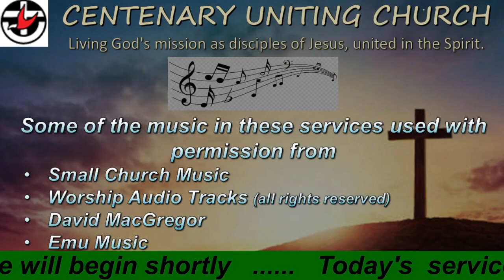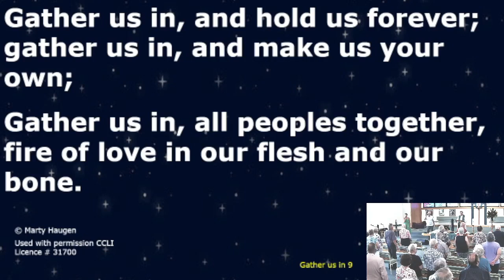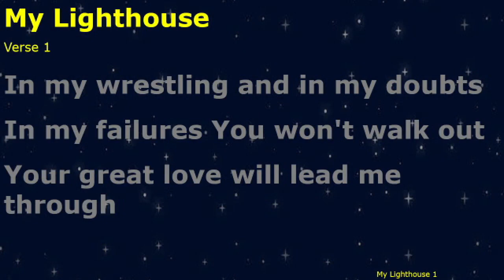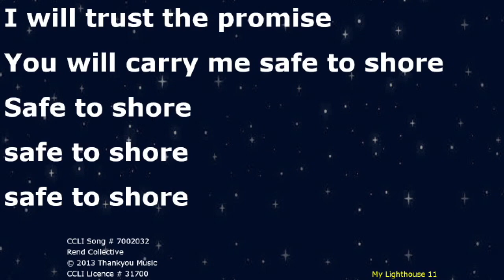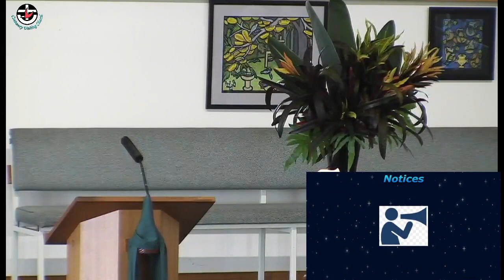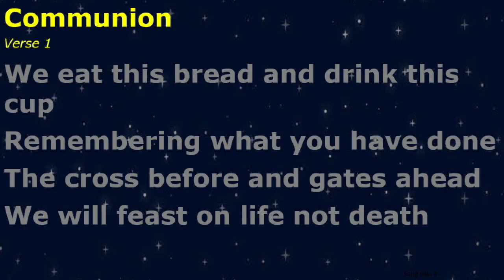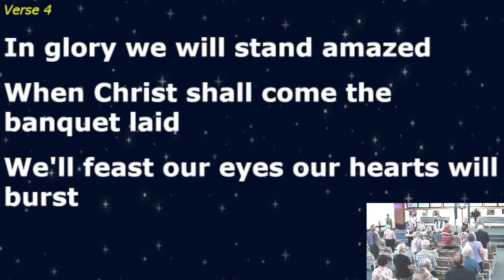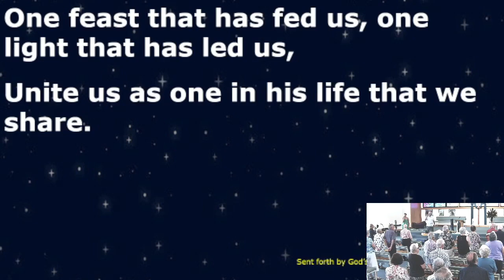Centenary Uniting Church - 5th February 2023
Welcome to the Centenary Uniting Church Live Stream. Join us each week as we come together to worship and pray for our world. You can join us online every Sunday at 8.30 am AEST or come along to our in-person services. We want to see you! or hear from you.

You can also watch or listen to previous services by going

We are a vibrant Uniting Church of Australia church in the suburb of Middle Park,  Brisbane, Australia. "Living God's mission as disciples of Jesus, united in the Spirit" is our vision.

Some of the music in this service used with permission from
. Small Church Music
. Emu Music
. David MacGregor